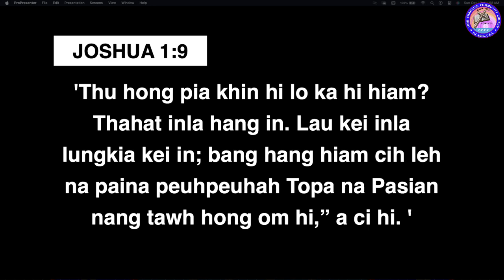Pastor Appreciation Day 2024: Short Speech by Sia Lian Pu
Welcome to ZCCC Sunday Service || October 13th, 2024